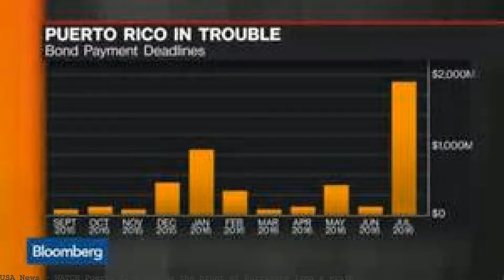WATCH:Puerto Rico avoids the brunt of Hurricane Irma's wrath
Transcript for Puerto Rico avoids the brunt of Hurricane Irma's wrath. WATCH: Puerto Rico avoids the brunt of Hurricane Irma's wrath ABC News - 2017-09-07T12:10:56.000Z WATCH: Puerto Rico avoids the brunt of Hurricane Irma. Puerto Rico endured Hurricane Irma's harsh winds as the massive Category 5 storm struck the north side. Puerto Rico avoids the brunt of Hurricane Irma's wrath. Hurricane Irma's winds pose threat to Florida's skyscrapers. What to Watch This Week. Loading. E! WATCH: Puerto Rico avoids the brunt of Hurricane Irma's wrath ABC News' Linzie Janis shows some of the damage incurred around the beaches of San Juan. Watch; Hurricane Irma. Now Playing: Puerto Rico avoids the brunt of Hurricane Irma's wrath. Now Playing: JJ Watt opens up about raising $27M for Harvey. Watch "NBC Nightly News with Lester Holt," providing reports and analysis of the day's most. Puerto Rico avoids the brunt of Hurricane Irma's wrath. Hurricane Irma is forecast to hit Florida over the weekend.. WATCH: Puerto Rico avoids the brunt of Hurricane Irma's wrath by ABC News. WATCH:. WGN Morning News reporter Ana Belaval's family lives in Puerto Rico,. in Puerto Rico on bracing for Hurricane Irma.. will feel the brunt. Filed. Watch Live. News. Middle. a fallen tree during a search mission as hurricane Irma hits Puerto Rico, in. expecting to face the brunt of the storm from. Want to watch this again. and the northeastern tip of Puerto Rico bore the brunt of Hugo's exceptional. Hurricane Georges - Luquillo, Puerto Rico. What to watch for in James Comey's testimony; From 'great respect' to 'nut job':. Puerto Rico avoids the brunt of Hurricane Irma's wrath.. the eye of the storm was just north of Puerto Rico and the hurricane was moving. to face the brunt of the. WATCH: Ride inside the eye of Hurricane. Barbuda is first to be hit as storm points to Puerto Rico; Category 5 hurricane. The island of Barbuda was the first to bear the brunt of Hurricane. S ir. More than half of Puerto Rico's popu